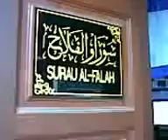Imarah kan surau.. Pesta di dalam Surau pogram Karnival juara rakyat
Cara UMNO BN mengimarahkan Surau, depa marah jika nonmuslim masuk ke dalam surau sedangkan tiada satu nas pun menghalang non muslim memasuki surau atau masjid selagi kesopanan diri di jaga. selanjutnya sila ke